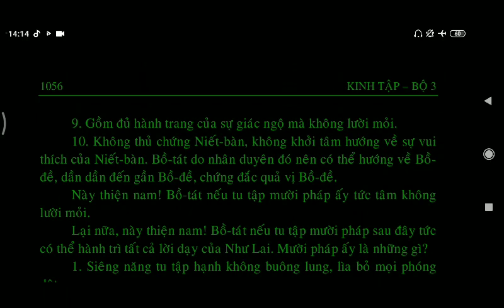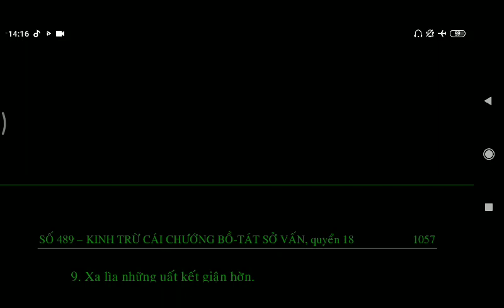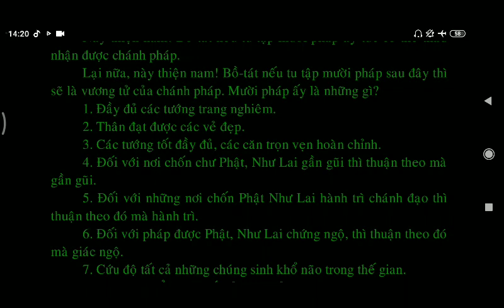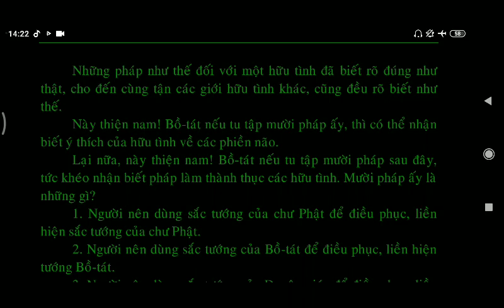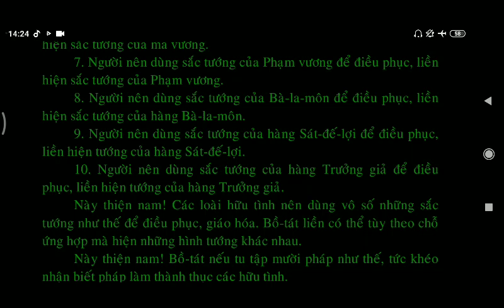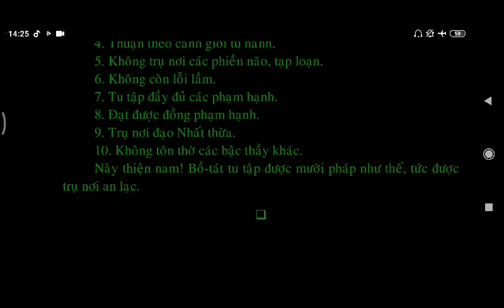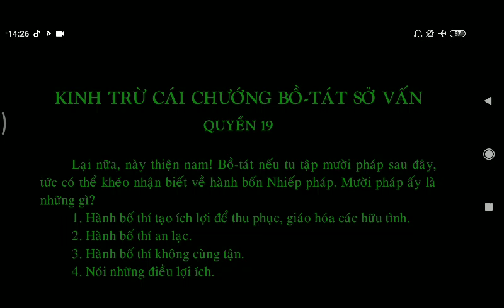Tụng Kinh Phật Giáo - Kinh Trừ Cái Chướng Bồ Tát Sở Vấn - quyển 17,18 - 20 - Kinh Phật Media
kinhphatmedia Kinh Trừ Cái Chướng Bồ Tát Sở Vấn - quyển 17,18 - 20 - Kinh Phật Media
Ngày 26 tháng12 năm 2022

Quí vị Đọc Kinh Mỗi Ngày hoặc có VIDEOS PHẬT PHÁP muốn chia sẻ xin gửi qua địa chỉ mail .con xin chân thành cảm ơn, kính chúc quí vị thành tựu vô lượng thiện căn công đức mau chóng thành PHẬT Hãy "𝐒𝐔𝐁𝐒𝐂𝐑𝐈𝐁𝐄 ➥ 𝐋𝐈𝐊𝐄 ➥ 𝐒𝐇𝐀𝐑𝐄 ➥ 𝐂𝐎𝐌𝐌𝐄𝐍𝐓" và đừng quên bật thông báo đăng ký kênh để cập nhật kinh Phật nha quí vị.